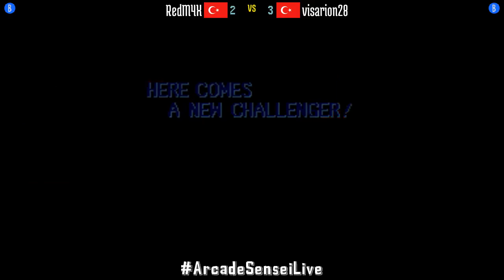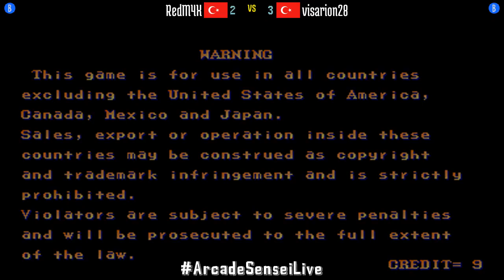Street Fighter II Champion Edition - RedM4X (TR) vs visarion28 (TR) - 2021-06-26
RedM4X (TR) vs visarion28 (TR) [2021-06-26 Street Fighter II Champion Edition]